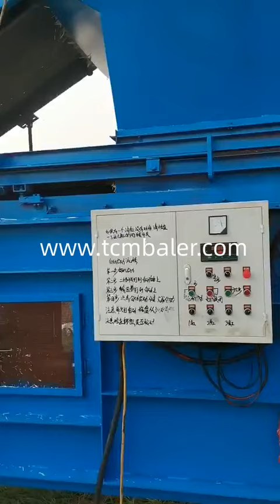Hydraulic baling press machine for paddy straw portable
TCM BALER TCMBALER is a professional hydraulic press baler machine manufacturer and supplier in China for more than 20 years, and we can offer paddy press straw baler for sale with a cheap wholsale factory price for our customers without any agent or dealers if you wanner buy our baler press machine.

nkbaler Hydraulic Baling Press For Paddy Straw Hydraulic Baling Czech, 80 to 100 kg, 100 to 130 kg. Electric Motor. 7.5 HP. Cylinder Size. 170mm 105mm, 180mm 105mm. Finishing. Powder Coated, Painted. Hydraulic Baling Press Machine for Paddy Straws offered are made available in varied operating capacities to choose from including 40 ton, 50 ton options. Further, for offering optimum performance support, we can make these available with cylinders Valvan Purchase Cheap, Compact, Hydraulic portable baler Cayman Islands, Round Baler RXYK 0850 Has The Following Advantages CE approved Twine auto binding system Hydraulic ejection system Bale density adjustable Simple mechanism,low maintenance The gearbox output is protected by shear bolt Hydraulic lifting system for easy ridge crossing Light and round straw bales convenient for transportation Rotary Disc Mower Hay Rake Tedder Mini Round Xtbaler Hydraulic Baling Press For Paddy Straw Hydraulic Baling Equatorial Guinea, Manufacturer of Hydraulic Baling Press For Paddy Straw Hydraulic Baling Press Machine for Paddy Straw, Hydraulic Press for Paddy Straw offered by Shree Rameshwar Eng. Works (Group of Rameshwar Machinery Private Limited), Ahmedabad, Gujarat. sinobaler Hydraulic Baling Press For Paddy Straw Pet Bottle Baling Peru, Manufacturer of Hydraulic Baling Press For Paddy Straw Pet Bottle Baling Press Machine offered by Nav Durga Hydraulic, Ahmedabad, Gujarat. SRS Hydraulic Baling Press For Pet Bottle Hydraulic Paddy Portugal, Capacity (Ton) 25 40 ton. Hydraulic Paddy Straw Bailing Press Machine. The PET bottle baling machine offered by us are made utilizing optimum grade raw material, which is procured from trustworthy vendors of the market. Gradeall Hydraulic Baling Press Machines Manufacturer from Ahmedabad Turks and Caicos Islands, Hydraulic Baling Press Machines. We have gained a strong market stature as a trustworthy manufacturer and supplier of a comprehensive gamut of Hydraulic Bailing Presses, Hydraulic Cylinders & Power Packs.These presses are extensively used for different applications in Santec Hydraulic Baling Press at Best Price in India Brazil, Blue Single Phase HDPE Bag Bale Machine. ₹ 2.90 Lakh. Shree Rameshwar Eng. Works (Group of Rameshwar Machinery Private Limited) 3 Phase Hydraulic Baling Press. ₹ 3.90 Lakh. AIM Industries. Three Phase 60 90 ton Hydraulic Baling Press, 100 To 150 Kg, 3 Phase. ₹ 3.20 Lakh. Bannariamman Traders. ClimateMFG Hydraulic Baling Press Navjivan Exporters The Cook Islands, Baling of HDPE PP Woven sack, Jute bags and laminated jute bags, Paper waste, Cotton, Coir Paddy straw etc. Is a major application for which NAVJIVAN Baling Press has been designed. As with all NAVJIVAN machines, ease of operation, minimum maintenance ad durability have been the prime criteria while designing these presses. JEWEL Paddy Straw Hydraulic Baling Press Machine Manufacturer Maldives, URMI ENGINEERING, We are well managed Manufacturer,Supplier and Exporter of Paddy Straw Hydraulic Baling Press Machine located in Ahmedabad, Gujarat, India. Though the initial investment may seem high for the small time farmer, the equipment pays for itself in the end. The paddy straw baler is connected to the tractor. It gathers the straw and by means of an hydraulic mechanism ejects the completed bales through a tailgate.